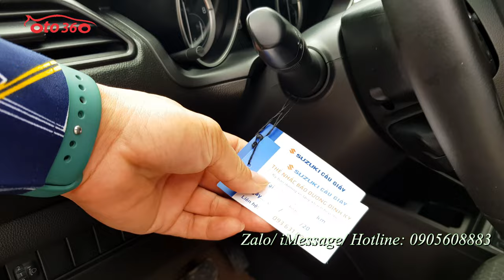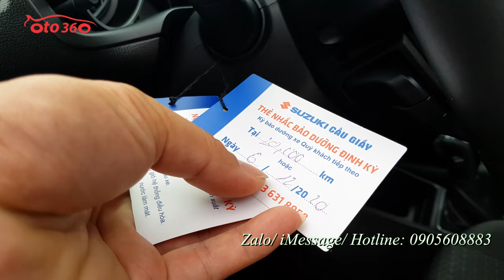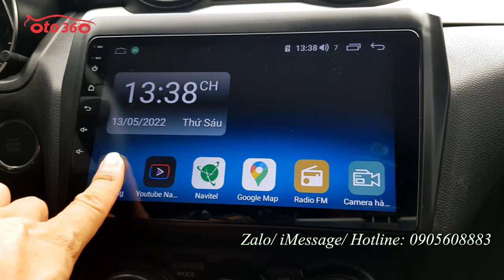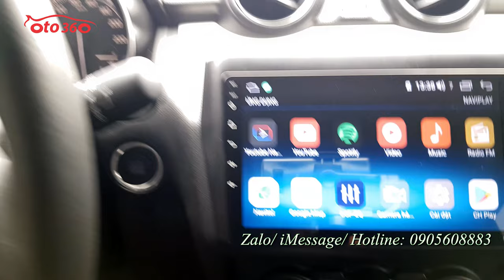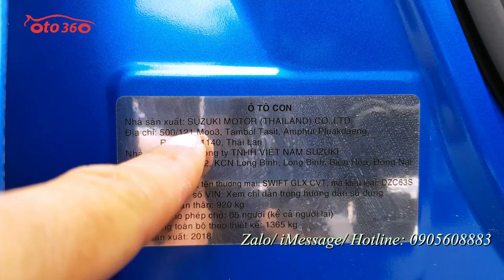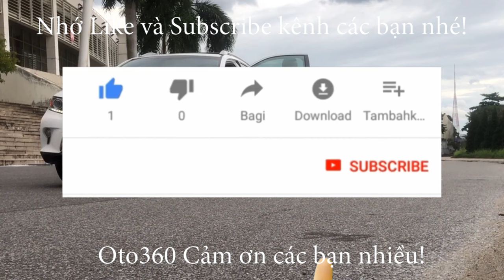Bán xe Hatchback nhập khẩu nguyên chiếc siêu lướt Suzuki Swift GLX 2018 biển Hà Nội chạy đúng 18000k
Bán Suzuki Swift GLX sản xuất năm 2018 xe nhập khẩu đăng ký tên tư nhân, Biển Hà Nội biển kép song Lộc rất đẹp, 1 chủ từ đầu 5 lốp còn nguyên theo xe còn rất dầy, lốp sơ cua chưa hạ, Odo : 18.000km
Xe được trang bị  động cơ xăng 1.2L rất tiết kiệm  nhiên liệu, chỉ 3,6 lít xăng cho 100 km quãng đường kết hợp; hộp số tự động cùng rất nhiều option như : Khoá thông minh, đề nổ stas/top, ga tự động Crui Contro, điều hoà auto, gương chiếu hậu gập điện, tích hợp xinhan trên gương, lazang đúc mặt phay…
Xe đã lắp thêm rất nhiều đồ như: màn hình androi, camera lùi , camera hành trình, camera sườn ,cảm biến quanh xe….vv.
Có bán trả góp vay Tối đa 75% giá trị xe.